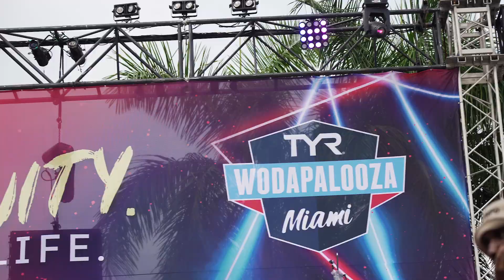Wodapalooza 2023 Miami | GAT Sport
Gettin' the party started at Wodapalooza 2023 Miami with our NEW and amazingly delicious Plant Protein - Now available at GATSport.com